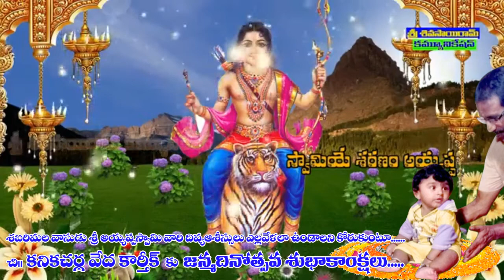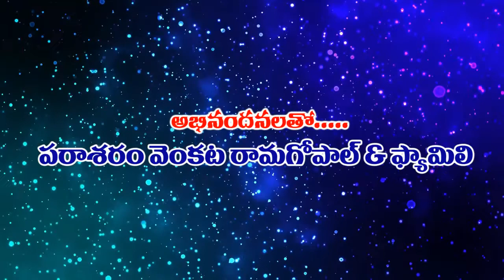K VEDA KARTHIK BIRTHDAY-26-08-2020